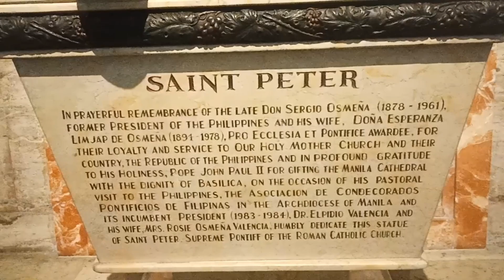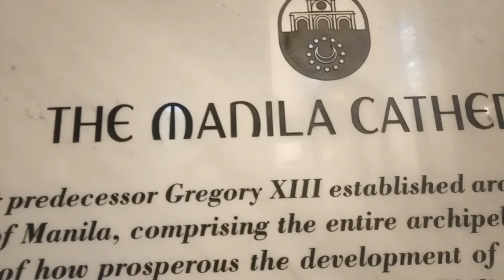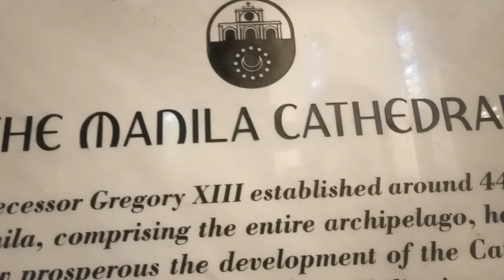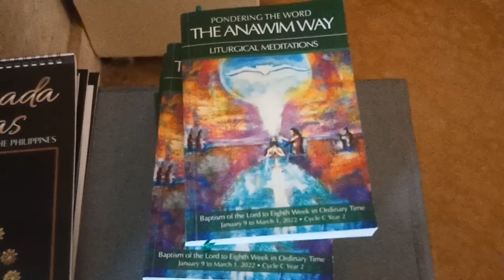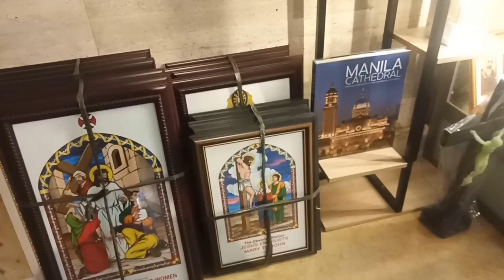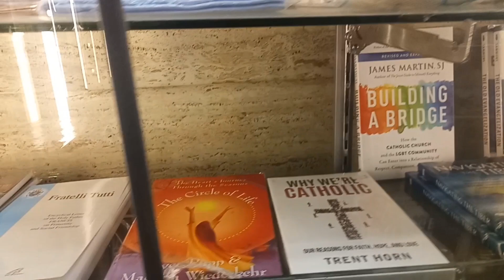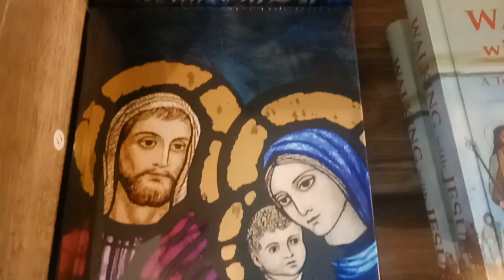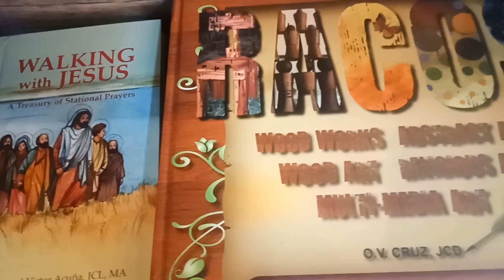ANO MERON SA LOOB NG MANILA CATHEDRAL ||MANILA CATHEDRAL CHURCH || melvinpame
Hi guys Im Melvin Pame, In my channeli will tour to you some places here in the metro and looking around whats new.

 travel, eating, motor ride and experiencing my first at many things.